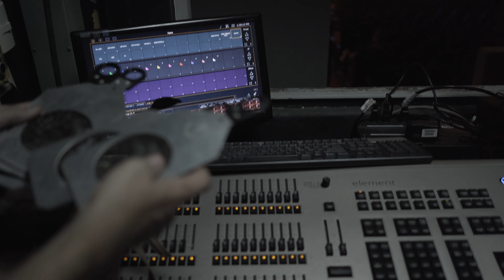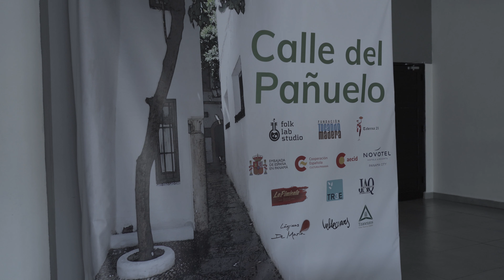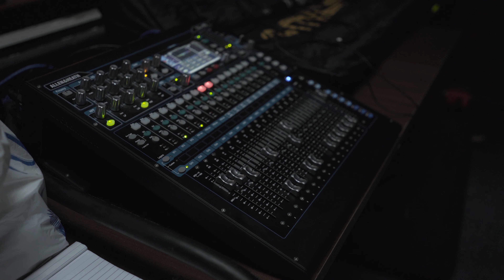Calle del Pañuelo - Ensayos Flamencos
Una mirada íntima y personal a los ensayos del espectáculo flamenco "La Calle del Pañuelo". Realizado en el teatro en círculo en Panamá, Ciudad de Panamá. Un evento producido por Folk Lab Studio.

Con la presentación de:

Ángel Ruíz
Rubén Márquez
Laureana Granados
Mayito Echevarria

Filmado y Dirigido por: Efraín Alvarez